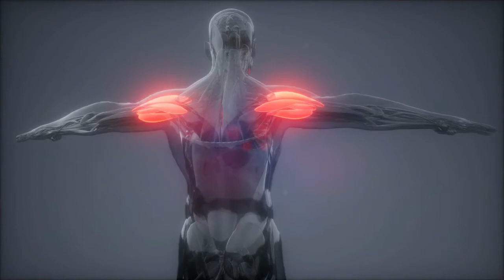Which exercises at the gym can stunt your growthheight ?